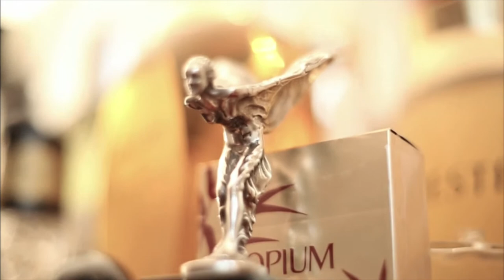Map of the Heart presents: Pierre Dinand a film by Jeffery Darling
Australian fragrance house Map of the Heart presents bottle designer Pierre Dinand ahead of an upcoming retrospective of his work at Liberty London.